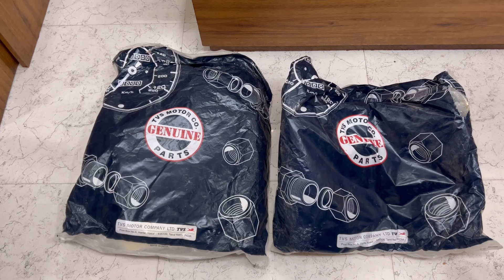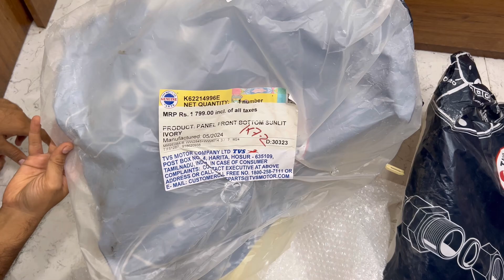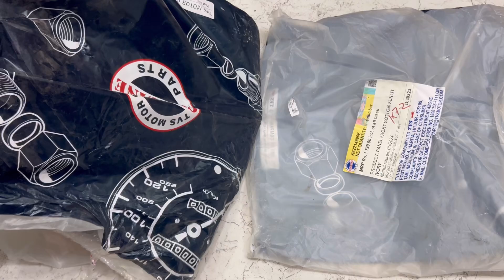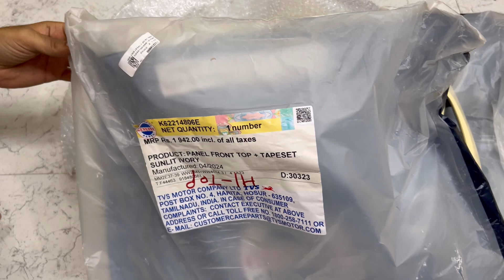TVS Jupiter Front Body & Lower Body Unboxing Price Full Detail | TVS Jupiter Body Parts Price List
Part Number: K62214996E
Product: Lower Body TVS Jupiter
Colour: SUNLIT IVORY

Part Number:  K62214806E
Product: Front Body TVS Jupiter
Colour: SUNLIT IVORY

Your Queries 👇

Front body tvs jupiter.
Front nose tvs jupiter.
Front nose body tvs jupiter.
Front body nose tvs jupiter.
Panel front top tvs jupiter.
Front panel tvs jupiter.
Lower body tvs jupiter.
Lower panel tvs jupiter.
Front bottom panel tvs jupiter.
Tvs jupiter body parts.
Tvs jupiter front nose.
Tvs jupiter front nose body.
Tvs jupiter front body nose.
Tvs jupiter front panel.
Tvs jupiter front nose price.
Tvs jupiter lower body.
Tvs jupiter lower panel.
Tvs jupiter lower body price.
Tvs jupiter front bottom panel.
Tvs jupiter body parts price list.
Tvs genuine parts.
Tvs jupiter spare parts.